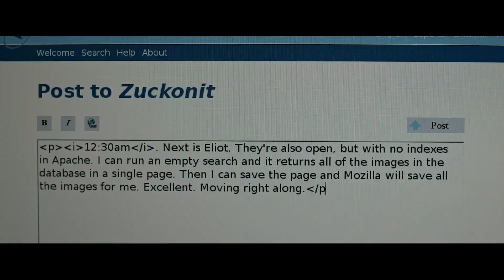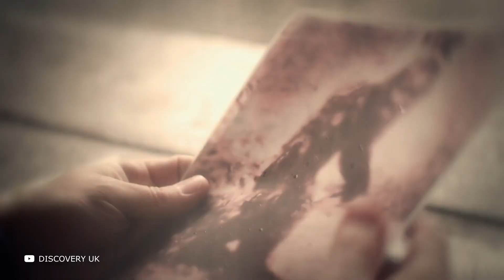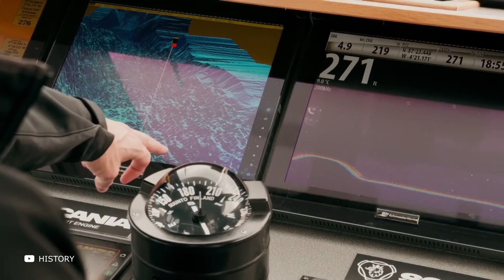Las Criaturas más Terroríficas Descubiertas en Egipto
¿Quién es el Hombre Gris y dónde vive? ¿Existen las orcas en la realidad? ¿Qué misterios pueden resolver las imágenes por satélite? ¿Qué se descubrió en el lago Loch Ness con ayuda del sonar? ¡Véalo ahora mismo! En este episodio, verá las criaturas más espantosas captadas por una cámara.